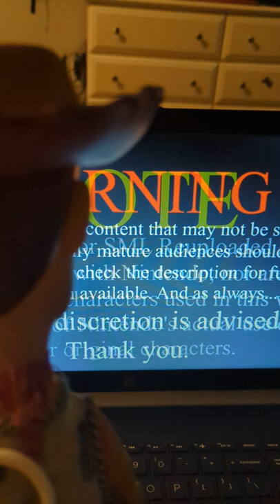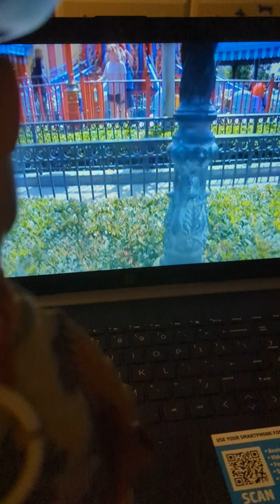woody watches Jeffy's Disney trip and Jeffy goes to Disney world SML